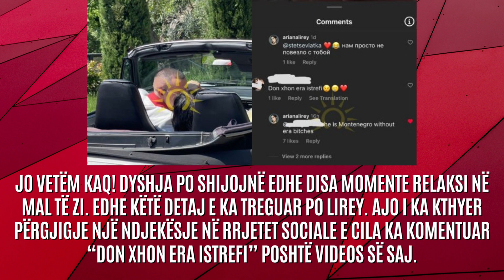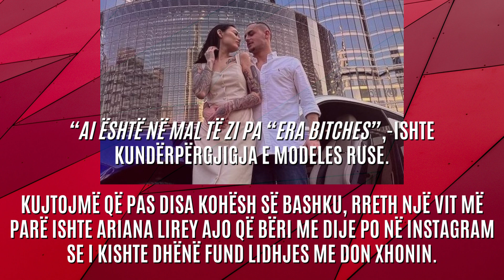Puthje dhe momente romantike, Don Xhoni rikthehet me modelen ruse, Ariana - 2023